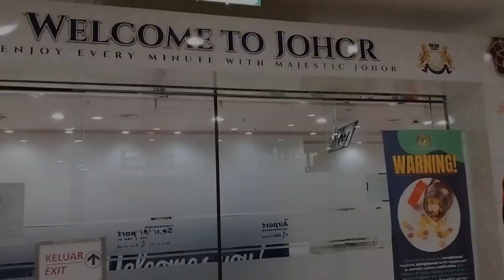Balik beraya di kampung Adela 2024